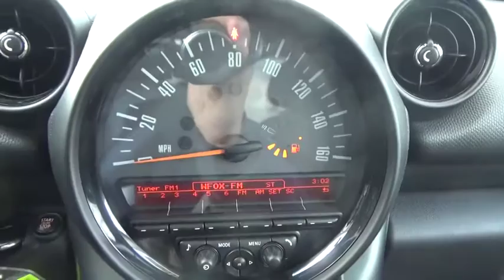2016 MINI Cooper Countryman Walk-Around Huntington, Suffolk County, Nassau County, Long Island, NY M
White Used 2016 MINI Cooper Countryman Walk-Around
2016 MINI Cooper Countryman S - Stock#: MM2634 - VIN#: WMWZC5C58GWP49359

Habberstad BMW
945 East Jericho Turnpike

This MINI Cooper Countryman has a dependable Intercooled Turbo Premium Unleaded I-4 1.6 L/98 engine powering it's smooth transmission. MOONROOF, HEATED FRONT SEATS, FLAT LOAD FLOOR. Carfax One-Owner.*Packages That Make Driving the MINI Cooper Countryman S An Experience*CENTER ARMREST, Wheels: 17 x 7.0 5-Star Triangle Spoke Silver -inc: Style R141, Urethane Gear Shift Knob, Trip Computer, Transmission: 6-Speed Manual w/OD, Tires: P205/55R17, Tailgate/Rear Door Lock Included w/Power Door Locks, Systems Monitor, Strut Front Suspension w/Coil Springs, Standard Suspension, Sport Seats, Sport Leather Steering Wheel, Speed Sensitive Rain Detecting Variable Intermittent Wipers w/Heated Jets, Side Impact Beams, SensaTec Leatherette Upholstery.* Feel Confident About Your Choice *According to Carfax's history report: Carfax One-Owner Vehicle, No Damage Reported, No Accidents Reported.